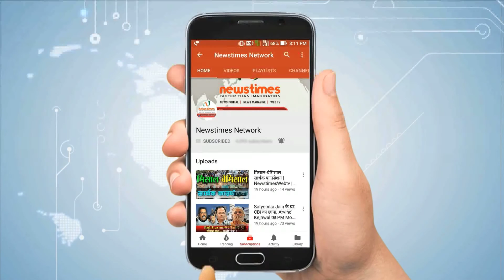Alwar Mob Lynching: सुप्रीम कोर्ट ने राजस्थान सरकार से पूछा- अब तक आपने क्या किया? | Alwar News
Alwar Mob Lynching News- राजस्थान के अलवर में कथित गोरक्षकों द्वारा की गई रकबर खान की हत्या के मामले में सुप्रीम कोर्ट ने राजस्थान सरकार से एक हफ्ते में जवाब मांगा है. सीजेआई दीपक मिश्रा की अध्यक्षता वाली तीन जजों की पीठ ने राजस्थान सरकार के खिलाफ दायर अवमानना याचिका पर सुनवाई करते हुए सोमवार को राजस्थान के प्रिंसिपल सेक्रेटरी को एक हफ्ते में हलफनामा दाखिल कर बताने को कहा है कि इस मामले में क्या कार्रवाई की गई. मामले की अगली सुनवाई 30 अगस्त को होगी. वहीं दूसरी ओर सुप्रीम कोर्ट ने सभी राज्यों से मॉब लिंचिंग को लेकर अनुपालन रिपोर्ट दाखिल करने को कहा है. इस मामले में 7 सितंबर को अगली सुनवाई होगी.दरअसल, पिछली सुनवाई में याचिकाकर्ता ने अलवर मामले को लेकर राजस्थान सरकार और अधिकारियों पर सुप्रीम कोर्ट के निर्देशों का उल्लंघन करने का आरोप लगाया था.